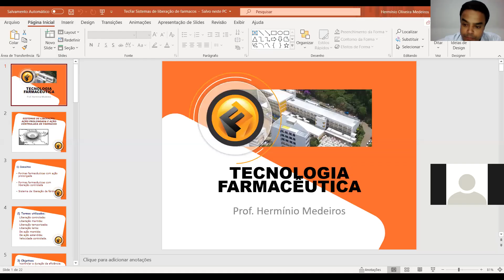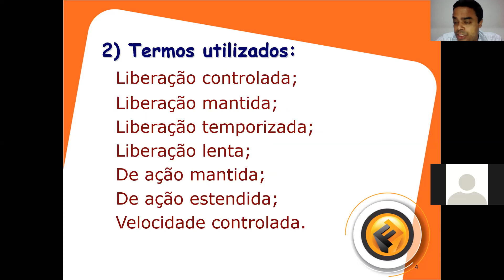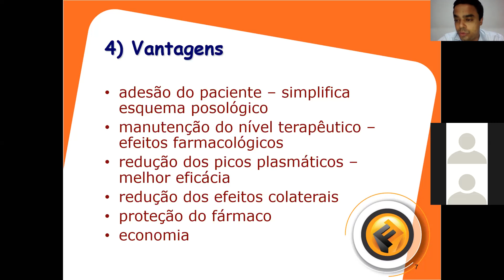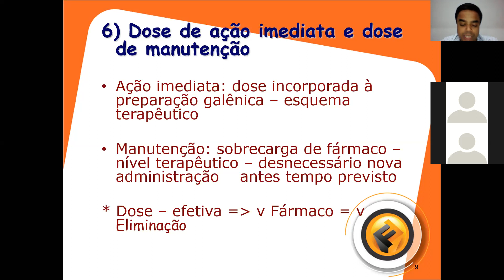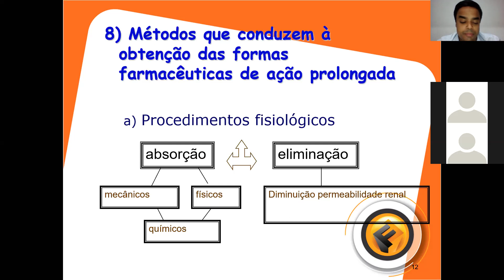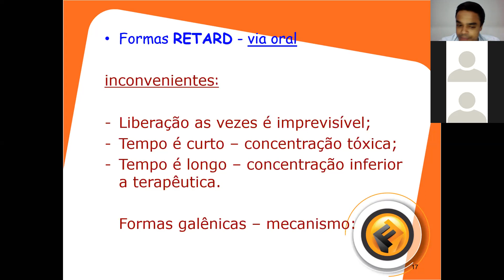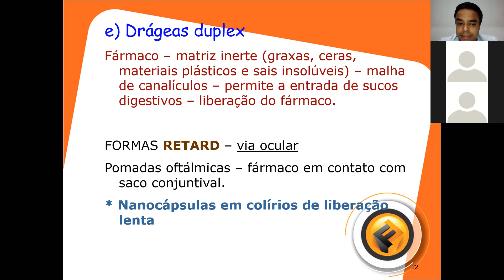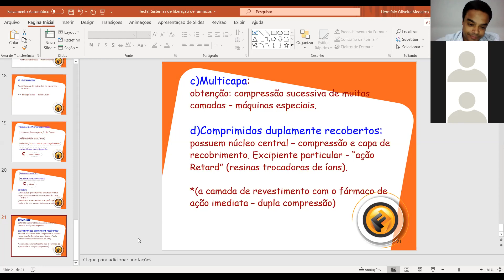Aula Tecfar Sistemas de liberação de farmacos